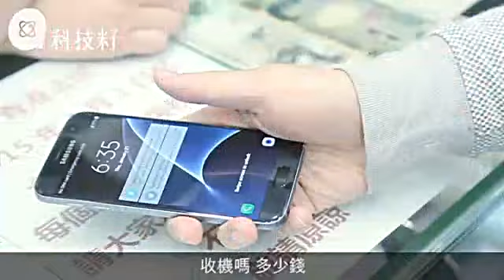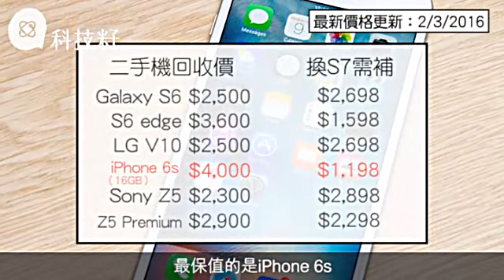【三星S7襲港】先達最新S7行情 舊機換新機補幾錢？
Samsung剛剛在香港發佈了Galaxy S7，既然新機推出，當然要到先達場內看一看市況如何，本來預計提起S7總會有一兩個話題，但到場後發現先達店員對Samsung這部新機竟然完全沒有興趣，流動帝國店長Alex則應為主要原因是其外形變動不大，「坦白講，去年iPhone6s都已經炒唔起，更何況三星手機，整個先達場內都沒甚麼人提起過，相信最主要原因是其外貌和S6太相似，吸引力大大降低」。